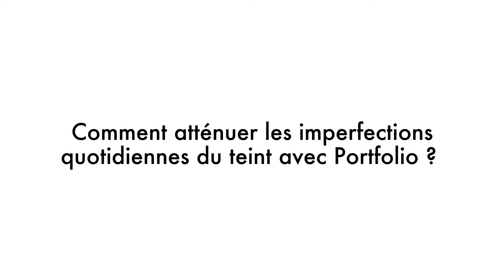Guide d'application - Portfolio Beige